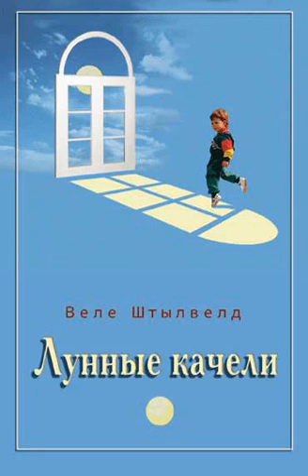Веле Штилвелд: Місячні гойдалки, ч.5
© Ірина Діденко: Місячні гойдалки, графіка

Навіть серед “барачників” синьо-барачна “вулиця”, що відходила перпендикуляром до Червоноармійської, називалася “єврейською” і цілком невипадково. На ній жили дружини рабинів і канторів, чий шлях перервався в Бабиному Яру, або в братських могилах останніх українських містечок. Тут знали і обожнювали Кабалу. Тут говорили винятково на ідиш, навіть у часи скрупульозних партійних перевірок.
А такі перевірки в ті часи йшли повсякчасно.
Залишається додати, що чоловіків на цій вуличці із шести-семи синіх бараків було небагато – їх з'їв сумнозвісний яр. Та саме сюди стара Есфір приходила щоп'ятниці справляти Шабат Шалом і перегукуватися по іменах з усе ще живими і непохованими. Тут її і мене, шейгіца, приймали і розуміли.
– Циля, шейгіц знайшов дзеркало Соломона. Ні, у будинок це дзеркало притяг Наум з хазерте Білошицьким, але від цього не легше. А раптом хлопчик довідається все і піде до кінця?
– Так тобі його відшептати?
– А як же...
Розмова йшла на цивільній.
– Циля, ти не пам'ятаєш, як це робив Рувим?
– Барух Адонай Елохейнум , Господь всевишній Авраама і Якова відведи від шейгіца Мишка...
– Михайло – це значить Мойша...
– …напасти дзеркала царя Соломона і продовж роки його як усякого...
– …народженого в сорочці...
– Фіра, він дійсно народився в сорочці?
– Святий щирий Б-г! Плацента вийшла з ним і на ньому!..
Десять бабусь у білих хусточках зустрічають Царицю Суботу, а маленький шейгіц стрибає під бараком у “класики” зі своєю ровесницею Кларою. У неї порок дуже доброго серця…
– Бабуле, а порок серця – це страшно?
– Не страшніше за дзеркало Соломона.
– Клара говорить, що ся дівчинка ніколи не родить.
– А скільки їй років?
– Шість.
– У шість років дівчатка не родять. Повторюй за мною: “Барух Адонай Елохейнум...”
– Це допоможе Кларі?
– Це допоможе тобі, ятеле, віднайти чудо.
– А де воно, чудо?
– У дзеркалі Соломона. Будь з ним терпиміше.
– Це ж як?
– Не ображай дзеркало дією!
– “Не малюй на ньому гидот”, – повчає мене моя мати.
– “Не малюй на ньому моєю циганською помадою!”, – строго додає випущена на цей час з темного прикомірка Ідочка.
Клара на прощання посміхається. У наступний Шабат Шалом ми вже присутні на її похороні.
“Шабат Шалом! Я завжди буду з тобою!”, – говорить мені ця дивна дівчинка на прощання. Через десять років таку ж єврейську дівчинку з таким же ім'ям Клара врятує від такого ж пороку серця відомий радянський кардіолог-хірург Микола Михайлович Амосов, і вона посміхнеться йому в новий Шабат Шалом.
Шабат Шалом! У червоному бараку домочадці нас точно заждалися.
Ми несемо непомірно важке питне цебро з найчистішою “живою” водою. Бабуся Фіра настійно повчає:
– У цього дзеркала є своя особлива таємниця. Воно складається з луски Звіра. Звір отой невідомий і жадібний...
– Таке сухе і плоске лускате Щось не може бути звіром!
– Так ти його бачив?
– Так!
– Не дай йому випити себе. Нехай Воно п'є наші криваві сльози...
– А хто пролив наші сльози?
– Фараони, Амман, Гітлер...
– А хто їх зцілить?
– Час.
– А хто ми в часі?
– Люди.
– Нуманю?
– Що, Єво?
– Люди – сволоти!
Це так, про усякий випадок, у тихе околишнє надвечір'я вилітають звуки і пуки. Час перетравлювати щось середнє між обідом і вечерею. Тому що справжніх обідів без присутності домочадців улаштовувати нікому – усі в справах на худий живіт, а переїдати ввечері – шкідливо.
Ідочка прокльовується знадвору з підозрілою багряністю на шийці.
– Напевно джміль ужалив? – запитує дідусь у своєї дочки-шестикласниці.
Я уявляю, як величезний джміль запросто влітає в дзеркало екс-казеного трюмо і дзижчить волохато:
– Не я!..
– Не він! – погоджується з волохатим матросом дзеркало. – Це Алик її так причащав до деяких тонкощів статевого виховання.
Бабуся Єва вже розпоряджається:
– Науме, оцет, воду, вафельний рушник і йод. Ні, йоду не треба. Давай-но сюди свого фронтового ременя!
– Мамо, він сам мене так покусав!
– Мерзотниця!
– Єво, не кричи! Ти мо’, була не краща...
– Але тоді, мамо, була перша п'ятирічка...
– А зараз у нас перша семирічка!
– Ви б ще згадали про царя Соломона...
– Ненько, чесне піонерське, я більше не буду!!!
– Тримай її, Науме! Тримай цю мерзотницю!
– Чесне піонерське!..
– Не виривайся, дурепо! Примочку прикладу!..
– Мамо, не торкай сестру!
– А як вона завтра в школу піде? Що люди скажуть?!
– Що люди скажуть? Що будуть балакати?
– На кожну ротину не накинеш хустину. Швайк, Єво, нехай буде ніч!..